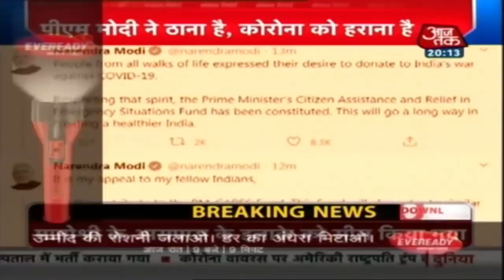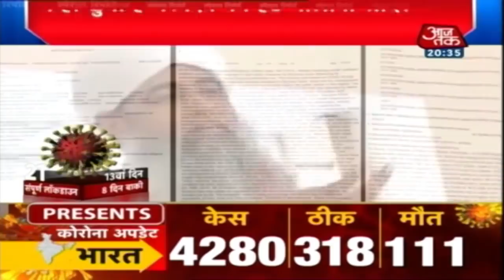कोरोना पर दिल्ली का सबसे चौंकाने वाला सच | Special Report with Anjana Om Kashyap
दुनियाभर में जानलेवा कोरोना वायरस (Coronavirus) भारत में भी तेजी से फैलता जा रहा है. देश में अबतक कोरोना के मरीजों की संख्या 4281 पहुंच चुकी है. वहीं, मरने वालों का आंकड़ा 111 पहुंच गया है. स्वास्थ्य मंत्रालय के मुताबिक पिछले 24 घंटे में कोरोना (COVID-19) के 704 नए मामले सामने आए हैं, जो अब तक का सबसे बड़ा आंकड़ा है. कोरोना से जुड़ी खबरों और अपडेट्स के लिए इस पेज को रीफ्रेश करते रहें.